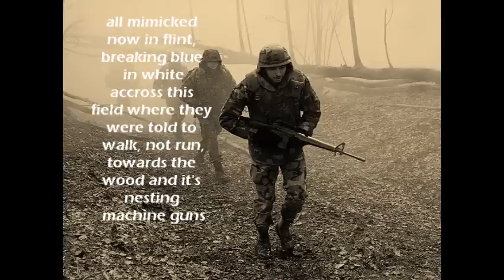Mametz Wood (Owen Sheers) English assignment - Bethany Hodgson